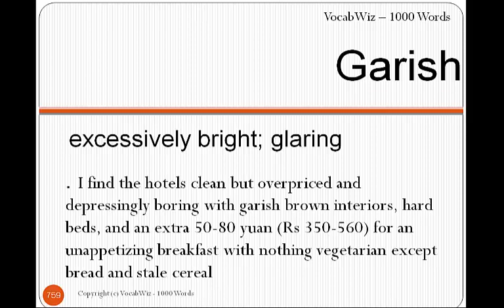Garish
VocabWiz-1000 Words